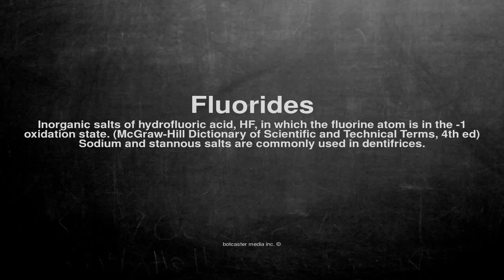Medical vocabulary: What does Fluorides mean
What does Fluorides mean in English?